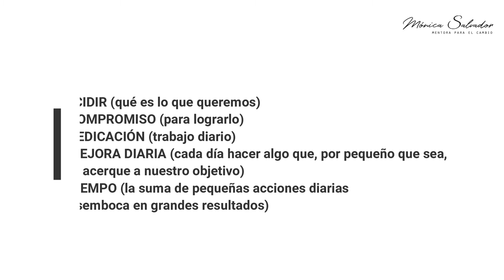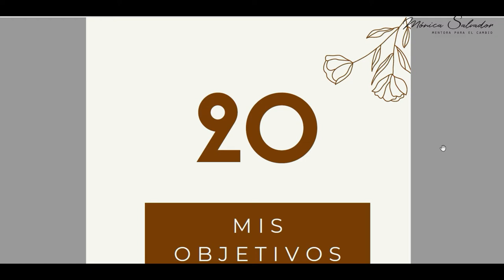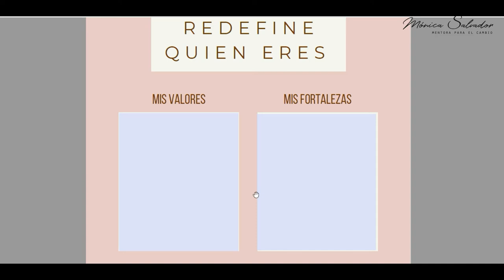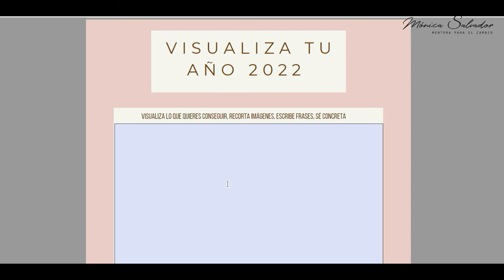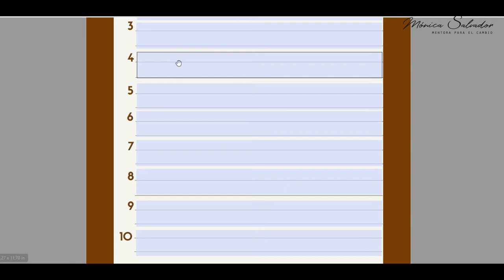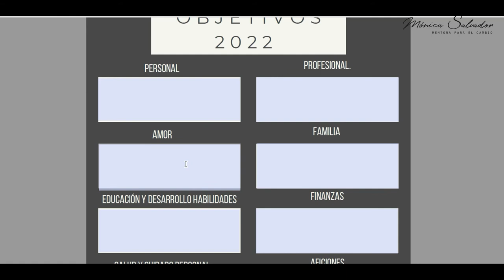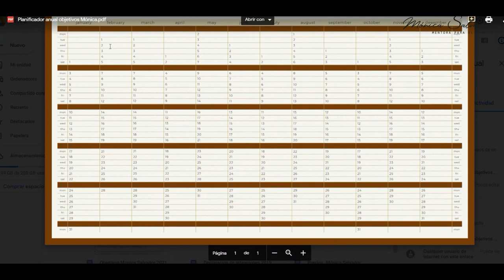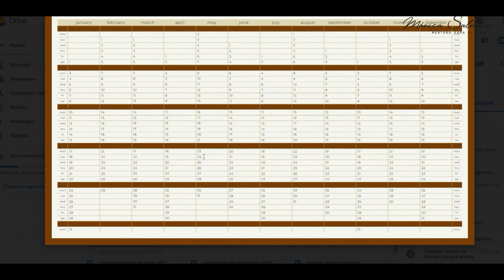Planifica tu 2022 para cumplir tus objetivos | Plantilla gratis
👁‍🗨¿Te ha pasado que te propones una serie de objetivos a principios de año y cuando haces revisión al finalizar el año no has cumplido casi nada de lo que te habías propuesto?

En este video te explico cómo planificar tus objetivos de cara al próximas año y, además tienes dos plantillas de regalo para poder hacerlo,  visita mi web y descárgalas.

Índice:
00:00 Introducción
01:23 ¿Porqué es importante definir los objetivos?
02:18 Cómo definir los objetivos
03:45 Revisión plantilla objetivos
09:48 Planificador anual
10:14 Despedida